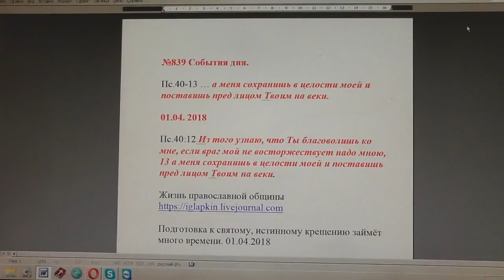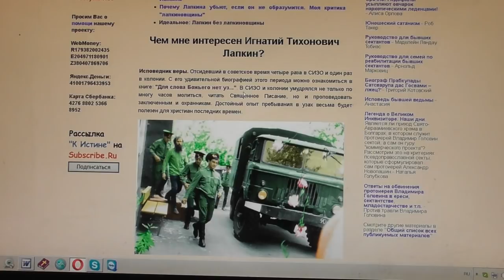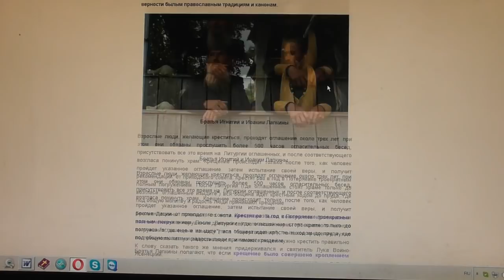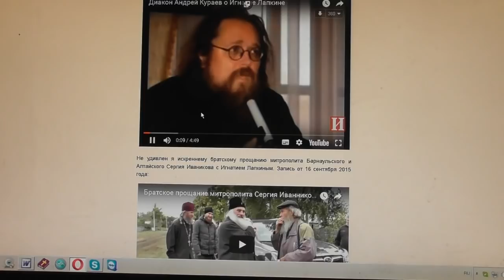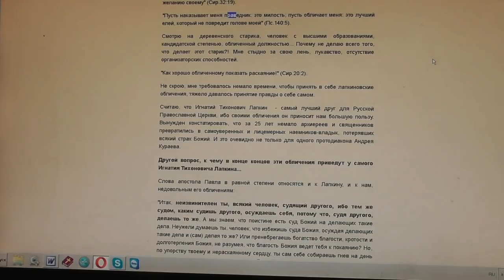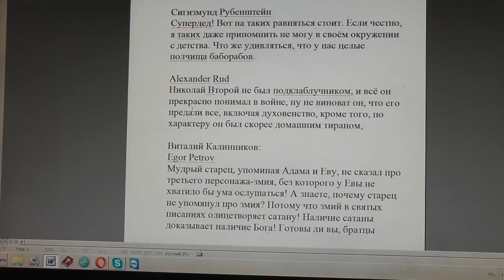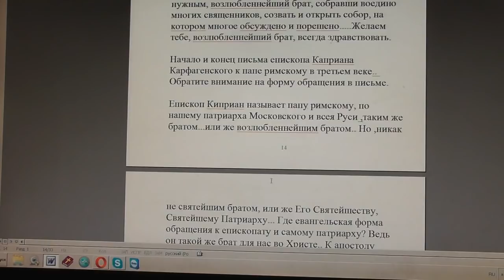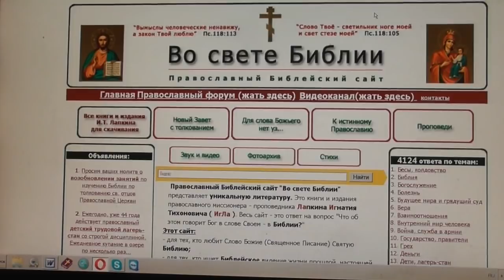№839. События дня. Пс. 40:13 … а меня сохранишь в целости моей и... 01. 04. 2018